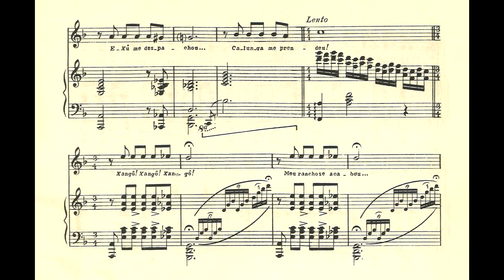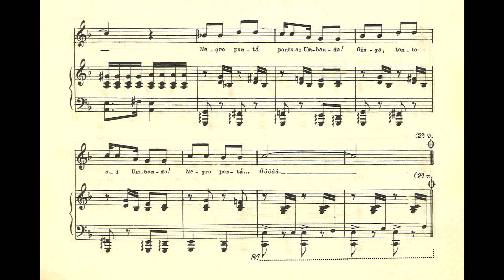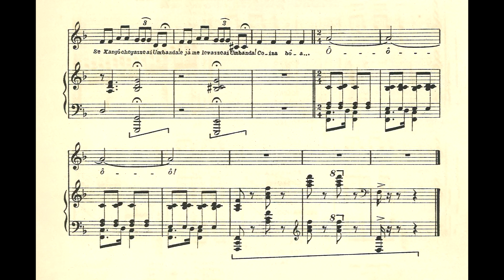Hekel Tavares e M. Araujo - Banzo (red. piano solo) (Marco Bernardo, piano)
Banzo, canção de Hekel Tavares e Murillo Araujo, interpretada por Marco Bernardo em redução para piano solo feita por ele.

Nossos agradecimentos a Alberto Tavares, filho do compositor, que sugeriu que esta redução fosse feita; e a Marco Bernardo, por ter realizado esta gravação especialmente para o canal do IPB.